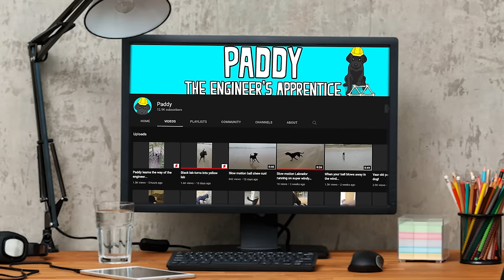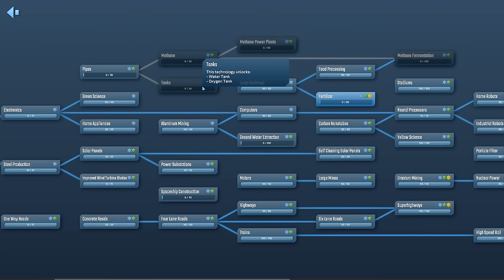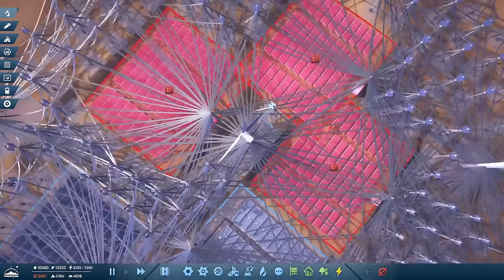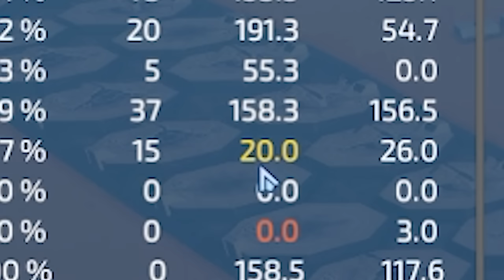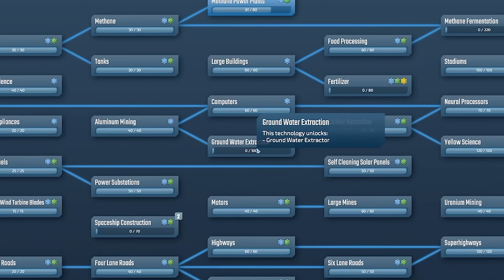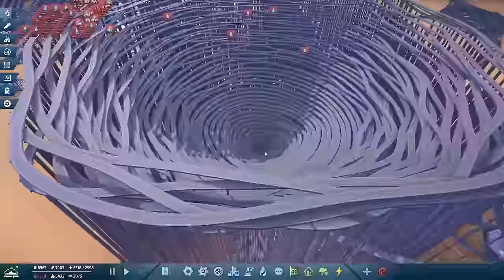NEVER give a highway engineer unlimited budget...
InfraSpace part 16 is where I get the new pipe update and supply oxygen and water to my colony without the need for traffic. Then I discover the highway build height has been increased and over engineer a highway!

LINKS!